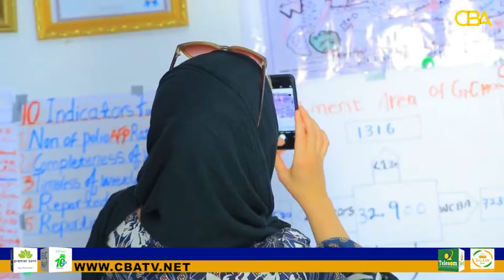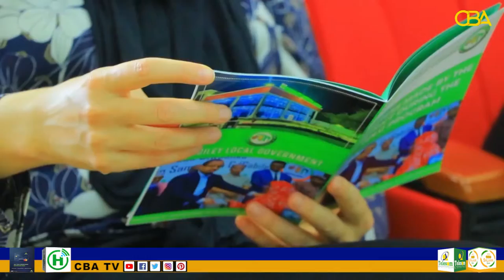Gabiley: Masuuliyiinta ka Socota Xukumada Somaliland oo Kormeeray Mashuruuca JPLG-ga